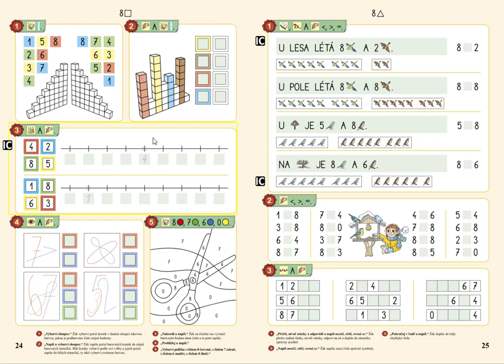Číselná osa, MATÝSKOVA MATEMATIKA 2. DÍL - POČÍTÁME DO DESETI, str. 24, cv.3